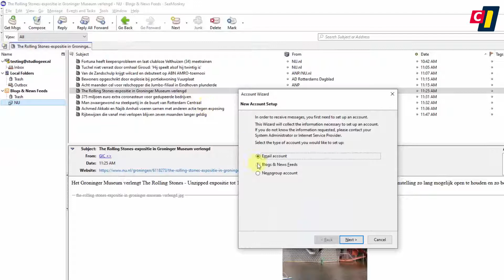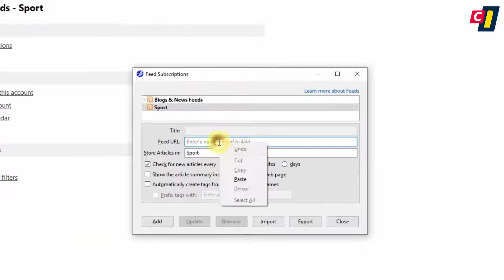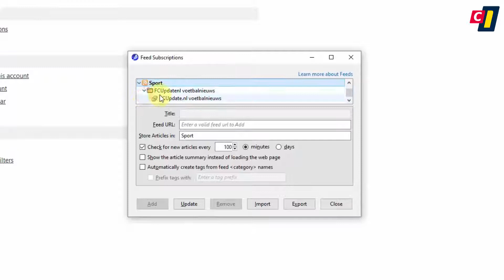SeaMonkey (3) - Nieuwsfeeds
In de vorige how to's hebben we het mailprogramma van browser SeaMonkey bekeken. Maar je kunt ook nieuwsfeeds gebruiken binnen het mailprogramma. Een kort overzicht in deze how to.